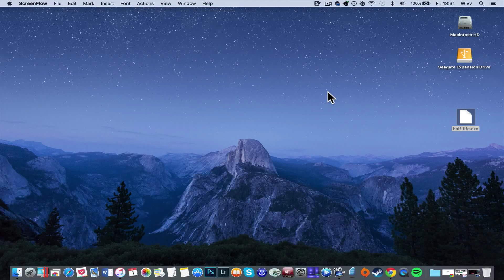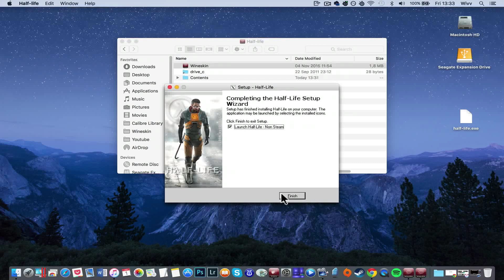Half-Life on MAC? How to Install Tutorial/Walkthrough